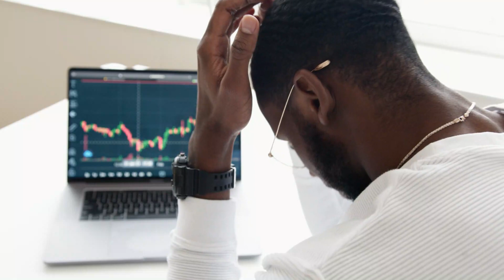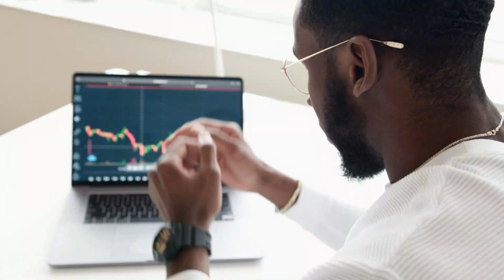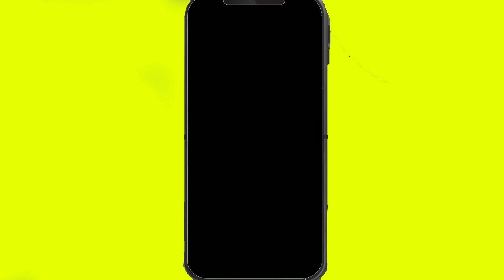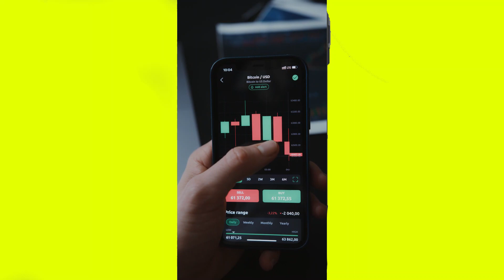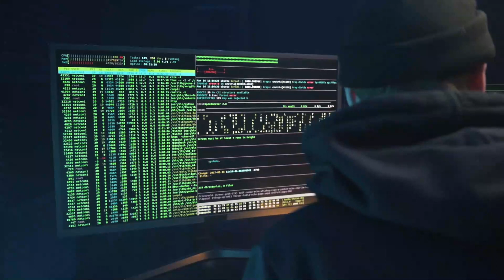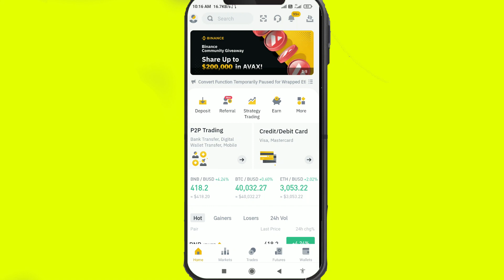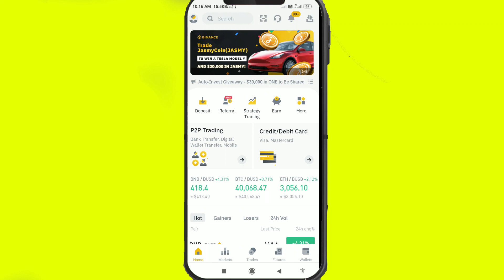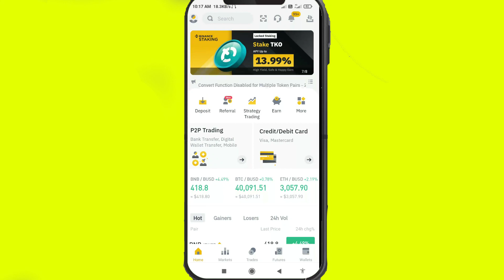The correct way to invest in cryptocurrency sinhala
Let me talk today about how to properly invest your valuable money.

තවම ඉවර නෑ පාඨමාලාවන් දිනපතා ඉදිරියට පාඩම් වශයෙන් අරගෙන එනවා//

දැන් බලනව ඇති ඇයි මම රුපියල් තිස් දාහක් හතළිස් දාහක් වටින පාඨමාලාවක් මේ විදිහට නොමිලේ අරන් ඇවිත් තියෙන්නෙ.

ඒකට හේතුව cryptocurrency වල ආයෝජනය කළ ලක්ෂ ගණන් හොයන්න පුළුවන් කීවට ආවට ගියාට සල්ලි හොයන්න බෑ. ලංකාවේ බහුතරයක් ඒ කියන්නේ සියයට අනූවකට වඩා වැඩි පිරිසක් ක්‍රිප්ටෝ ලා ආයෝජනය කරලා මුදල් නැති කරගන්නවා. දැන් ඔයාට හිතෙනවද crypto ආයෝජනය කරල එහෙනම් සල්ලි හොයන්න බැරිව ඇති කියලා

නෑ ඒක වැරදි අදහසක්. සල්ලි හොයන්න පුලුවන් ආවට ගියාට ආයෝජනය කරල වැඩක් නෑ ,හොඳට මේ ගැන අවබෝධ කරගෙන market එකේ හැසිරීම අවබෝධ කරගෙන තමා ආයෝජනය කරන්න ඕනේ.

මම දන්නවා මේ බහුතරය අතර හුඟ දෙනෙක් පාඨමාලාවකට සහභාගි වෙන්න තරම් මුදල් යොදවන්න ක්‍රමයක් නෑ. ඉතින් මට පුළුවන් විදියට නොමිලේ මේ පාඨමාලාව කරගෙන යනවා.මේ පාඨමාලාවට සහභාගී වන අය ඉදිරියේ දී crypto  ආයෝජනය කරලා මුදල් නැති කරගන්න එක වළක්වා ගනී.එහෙනම් පාඨමාලාවේ ඉදිරි පාඩම් සමග හමුවෙමු

Cryptocurrency explained in Sinhala
Make $100 per day Crypto Trading Binance 2021
How to buy Cryptocurrency Sinhala
What is Cryptocurrency, Bitcoin? and quick way to earn money // Sinha

Free 100$ | No Investment | Usdt Earn New Site | Review Sinhala
Free cryptocurrency earning 2021 | cryptocurrency earning 2021 | cryptocurrency earn sinhala
Bitcoin Explained 2022

Cryptocurrency Introduction in Sinhala.